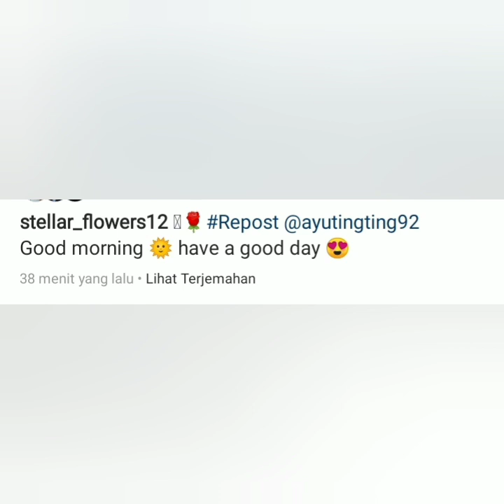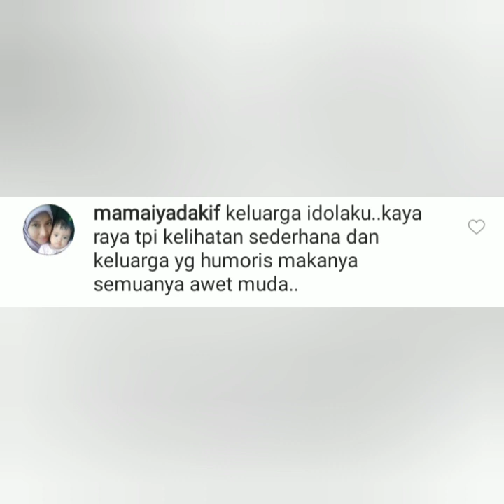3 Info terbaru, Salah satunya Jeremiahlakwani komentari status instagram ayu ting-ting hari ini.